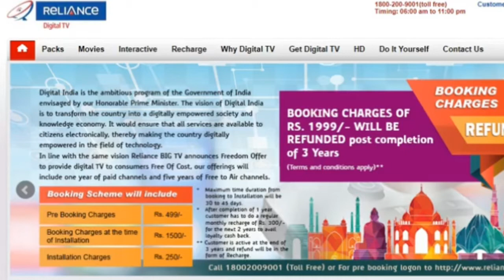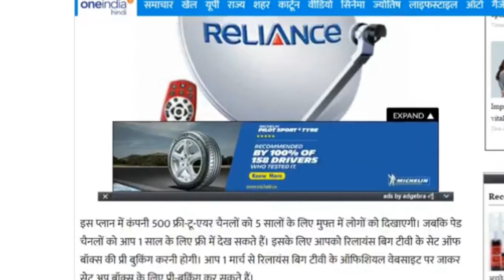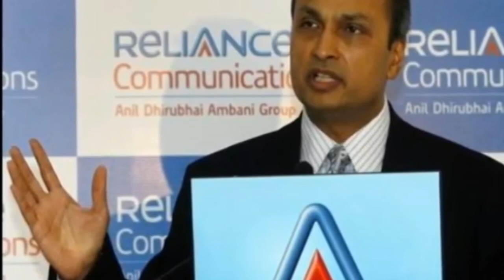1 साल तक फ्री में देखें सभी टीवी चैनल्स, ऐसे शुरू करें सर्विस | रिलायंस का होली धमाका!